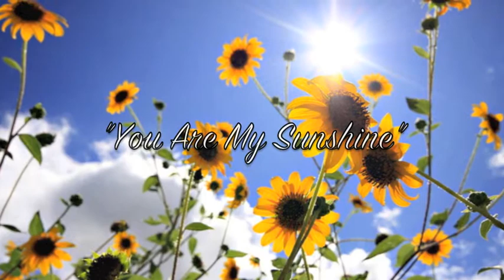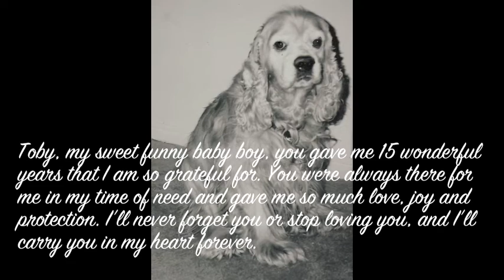A Video Memorial for Toby / You Are My Sunshine